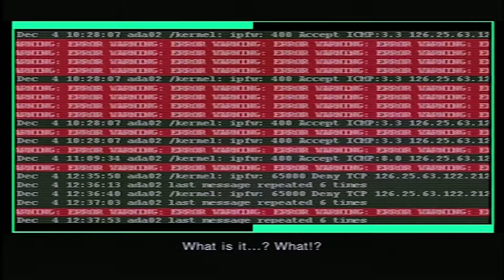ZONE OF THE ENDERS #5 | ADA GETS SICK!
Poor ADA needs to get vaccinated! Also we got one-hit kills because of that (I mean, one-hit kills on us)?! Hope you all enjoy this!